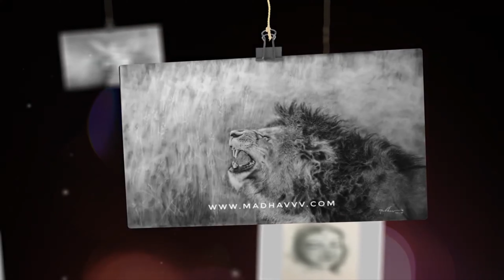Hybiz TV Interview - The Journey of The Graphite Realist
A formal interview by a well known YouTube Channel Hybiz TV.